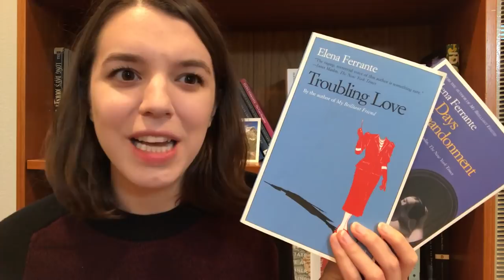The My Pleasure Book Tag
PROMPTS
1. Think. A book that made you think, hard.
2. Love. A book that broke or mended your heart.
3. Eat. A book that nourishes you.
4. Laugh. A book that brought a little comic relief.
5. Sex. A book that explores or contains sexuality that doesn’t make you cringe,
6. Rest. A book that gave you peace, reflection or just calms you down.
7. Experience. A book that introduced you to a new subject or shifted your perspective.

I tag...

Books mentioned:

THE FALL OF LANGUAGE IN THE AGE OF ENGLISH by Minae Mizumura

"MOONLIGHT SHADOW" by Banana Yoshimoto

THE GRANITE PAIL by Lorine Niedecker

WE ARE NEVER MEETING IN REAL LIFE by Samantha Irby

MEATY by Samantha Irby

THE DAYS OF ABANDONMENT by Elena Ferrante

TROUBLING LOVE by Elena Ferrante

PRODIGAL SUMMER by Barbara Kingsolver

THE WHITE BOOK by Han Kang

THE ORIGINS OF THE URBAN CRISIS by Thomas J. Sugrue